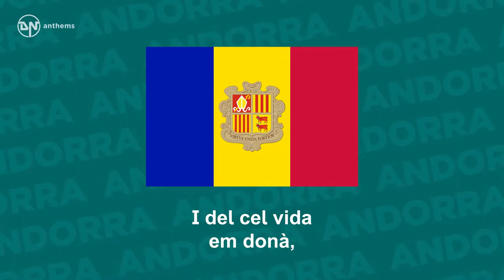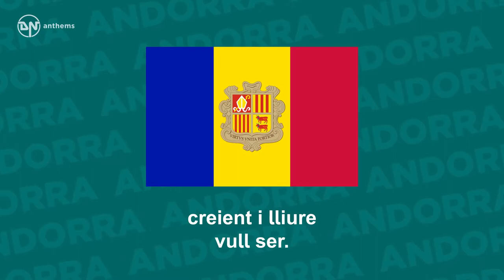National Anthem of Andorra El Gran Carlemany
The national anthem of the Principality of Andorra.
 Lyrics in Catalan: El gran Carlemany, mon pare, dels alarbs em deslliurà, I del cel vida em donà, de Meritxell, la gran Mare. Princesa nasquí i Pubilla entre dues nacions, neutral; sols resto l'única filla, de l'imperi Carlemany. Creient i lliure onze segles, creient i lliure vull ser. Siguin els furs mos tutors i mos Prínceps defensors! I mos Prínceps defensors! English Translation: The great Charlemagne, my father, from the Saracens liberated me And from heaven he gave me life, of Meritxell, the great Mother. I was born a Princess, a Maiden neutral between two nations. I am the only remaining daughter, of the Carolingian empire. Believing and free for eleven centuries, a believer and free I will be. The laws of the land be my tutors, and my Princes defenders! And my Princes defenders!